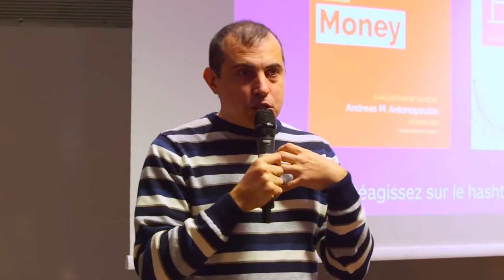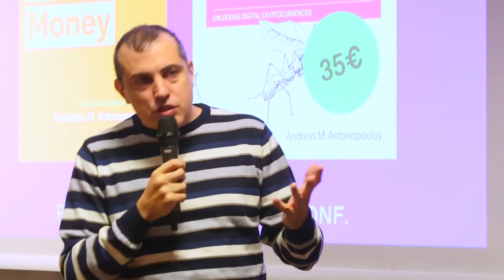Bitcoin Q&A Niebezpieczeństwa związane z Hard Forkiem na ewolucyjnych platformach